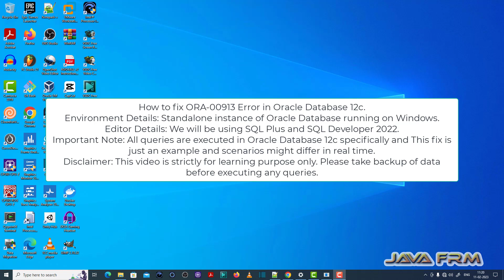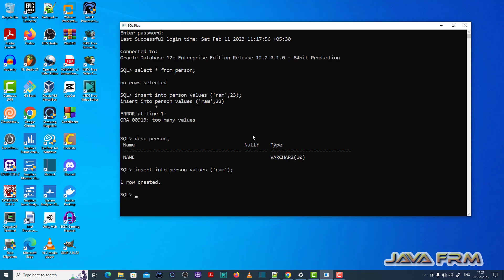ORA-00913: too many values - Oracle Database 12c Error Messages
In this video we are going to see how to fix below Oracle Database 12c Error Message.
ORA-00913: too many values.